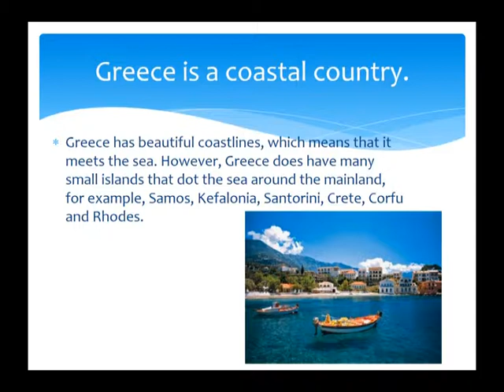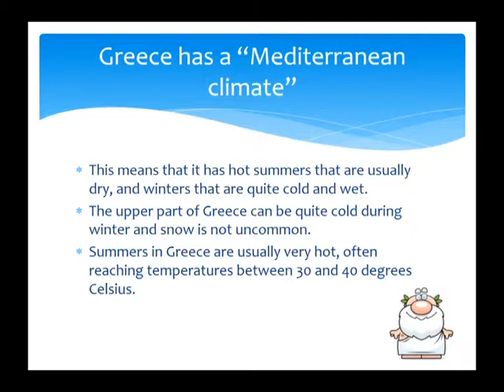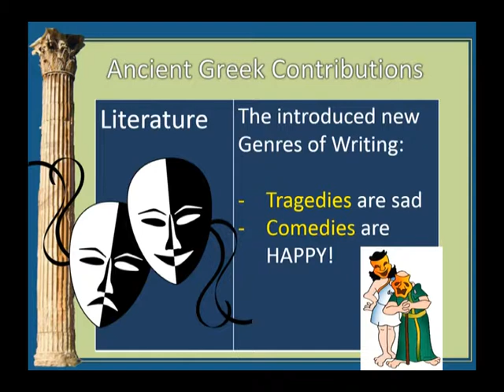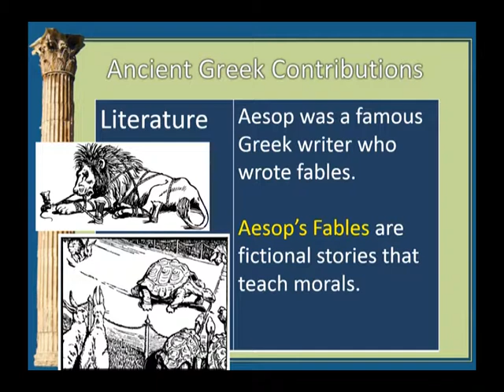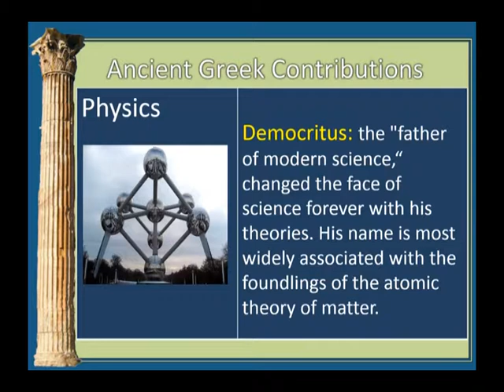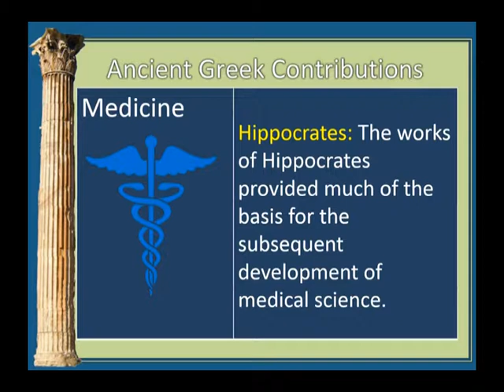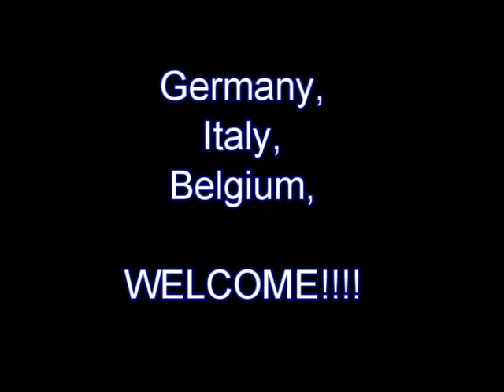Οι μαθητές του 2ου ΓΕΛ Θεσσαλονίκης παρουσιάζουν τη χώρα τους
Οι μαθητές του 2ου ΓΕΛ Θεσσαλονίκης παρουσιάζουν τη χώρα τους στην τελετή έναρξης των εργασιών του προγράμματος Erasmus Plus "PROMOTE INTEGRATED ENVIRONMENT TO GUARANTEE REFUGEES ACCEPTANCE THROUGH ERASMUS Plus"